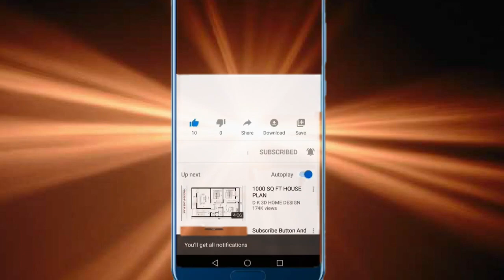ኣብ ጥፍኣት ዝስዕስዕ ህዝቢ!